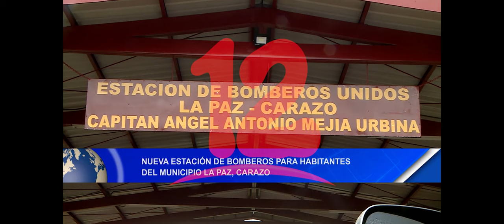Noticias12Nicaragua Nueva estación de Bomberos, para habitantes del municipio de La Paz, Carazo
Nueva estación de Bomberos, para habitantes del municipio de La Paz, Carazo